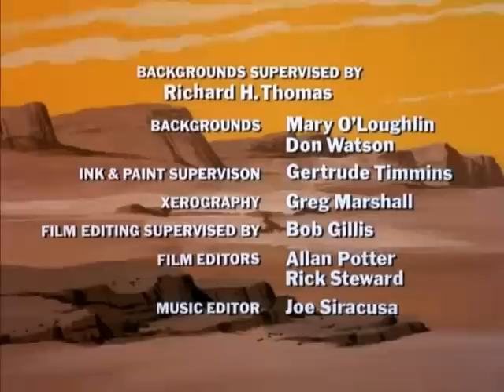De volta ao planeta dos macacos EP-02.Fuga da Cidade dos Macacos. (1975) dublado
Sinopse: Esta é uma versão em desenho animado, mostrando as aventuras de astronautas americanos que caem num planeta dominado por macacos e gorilas.
Criado por Doug Wildley (criador de Jonny Quest), o desenho procura expandir os acontecimentos mostrados nos filmes e serie de TV, envolvendo o Planeta dos Macacos.
Os astronautas Bill e Jeff caem com sua espaçonave num deserto, tendo que enfrentar humanos em estagio primitivo, humanos que vivem numa sociedade tecnológica e demoninadora, mas principalmente evitando caírem nas mãos dos macacos Zaius e Urko, mas são ajudados por Cornelius e sua esposa Zira, além da humanóide Nova.
As tramas são bem escritas e exploram muito bem o clima dos filmes, mostrando uma frágil sociedade de maçados, apegada a figura de mitos e crenças de superioridade racial.